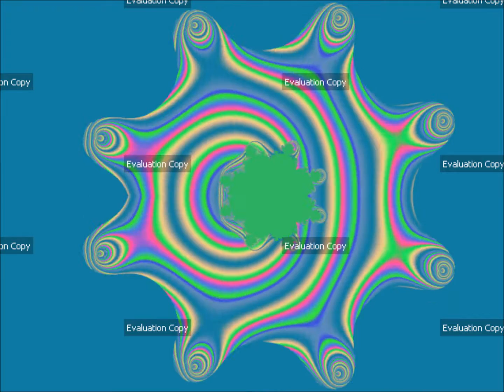Ultra Fractal 5 - Things in the Ocean Take a Long Time to Come Ashore